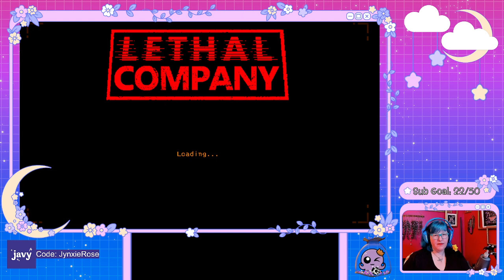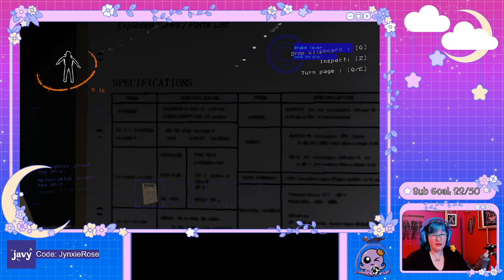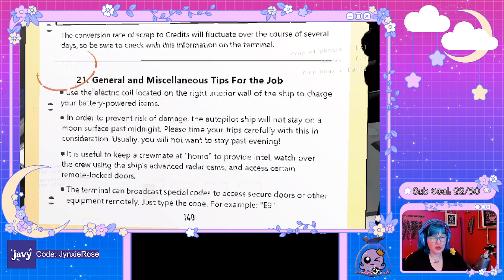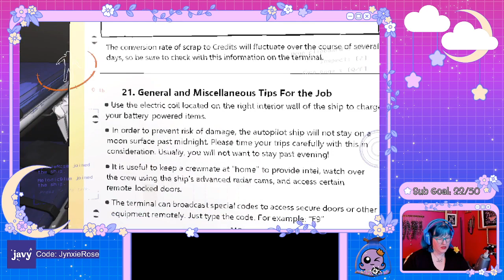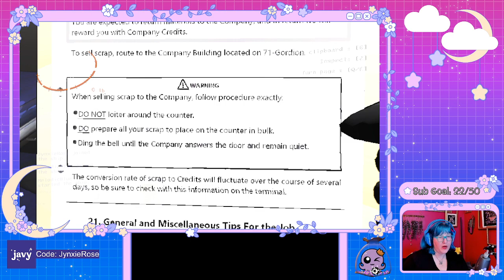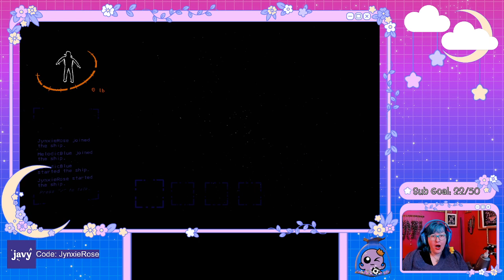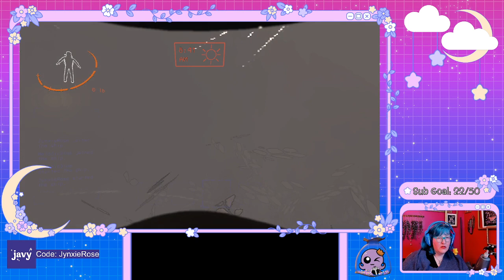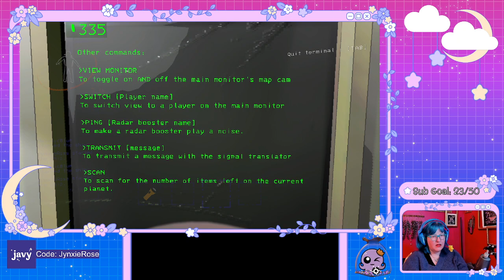Team SoftBean Tackles Lethal Company!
JynxieRose and MelodicBlue try out Lethal Company for the first time! Come watch them make those hilarious newbie errors as they stumble through this unknown world of peril!

Thank you to MelodicBlue for offering me support in my first playthrough of this game!

If you would like to learn more about me, please feel free